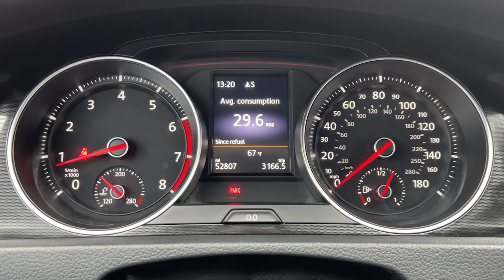2015 Volkswagen Golf GTI For Sale Billings, Bozeman, Missoula, Helena, Montana (near me)